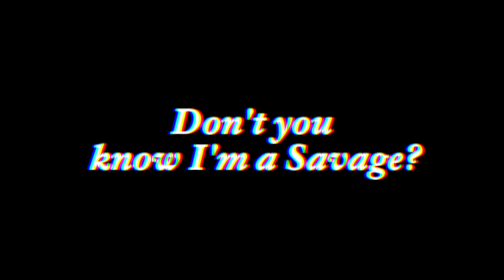Savage(aespa에스파 cover)밴드커버 락버전(Band cover Rock Ver.)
천문학적인 자본과 압도적인 기술을 기반으로 대중을 강제로 협상테이블에 앉혀버리는 SM의 플레이가 요새는 늘 신선합니다.

노래가 어려워서 그런지 커버가 잘 안올라오네요. 밴드커버는 더욱이요. 커버라는게 뭐랄까 새로운 선택지를 방문해 볼 수 있는 기회로 와닿지만, 원곡에 이미 너무 강력한 선택들이 점철되어 있는 곡은 이게 참 쉽지가 않습니다. 모쪼록 새로운 멤버와의 시너지도 고려해서 장르를 선택하고 저희 뜻대로 요리해봤습니다. 즐거운 시간이 되셨으면 합니다.

Savage [에스파(aespa) cover]

prod 그믐
편곡 그믐
mix 김경섭
mastering 김경섭
cam 문재석